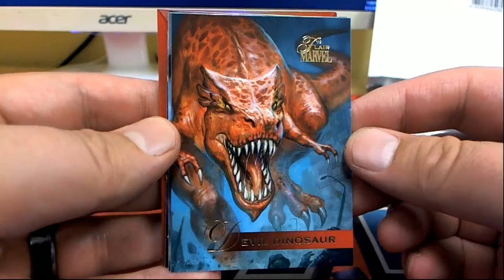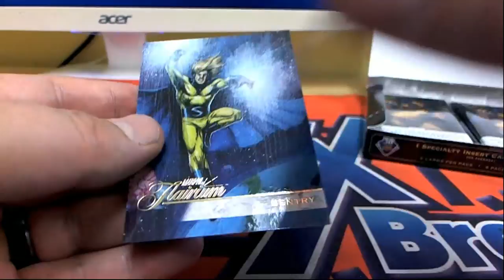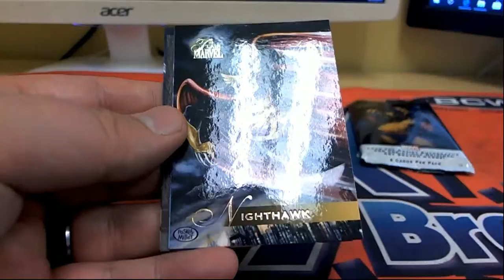2 PACK RIPS OF 2019 UPPER DECK FLAIR MARVEL ID FLAIRMARVEL101